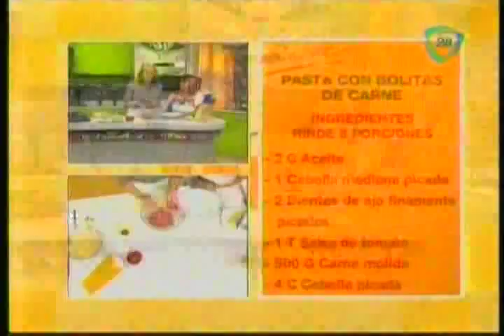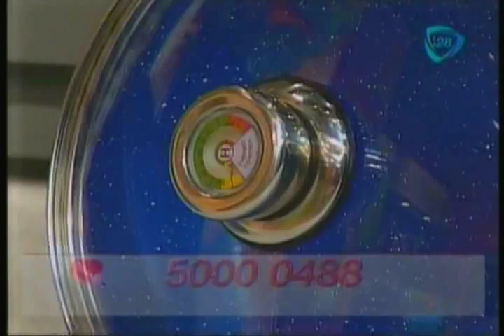PASTA CON BOLITAS DE CARNE.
M14-10-14.  PASTA CON BOLITAS DE CARNE.